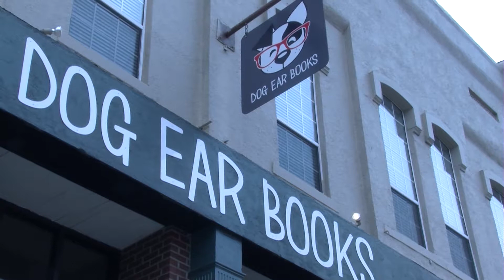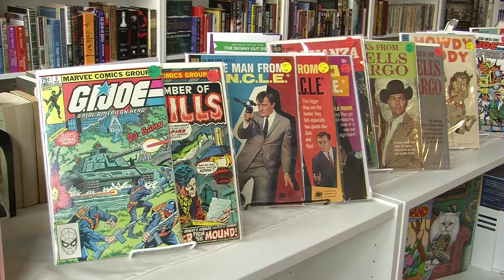Small buisness Package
Carson Hawkins- Reporter
Ricci Logan- Camera
Lane Hancock- Editor